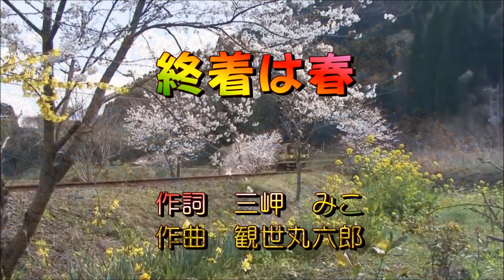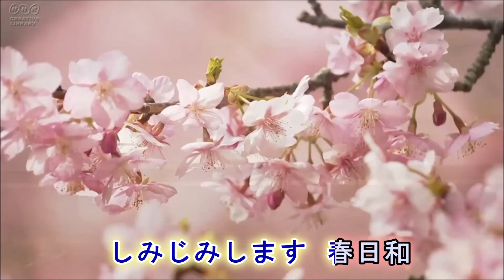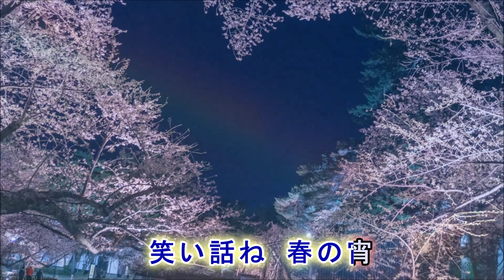終着は春 作詞：三岬みこ 作曲：観世丸六郎 歌手募集！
全国詩曲音楽連盟　会員作品　歌手募集！

作詞：三岬みこ
作曲：観世丸六郎
仮唄：

投稿：2023年12月4日（月）